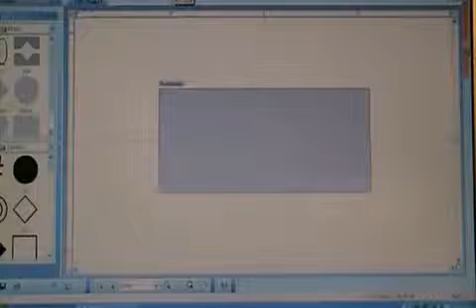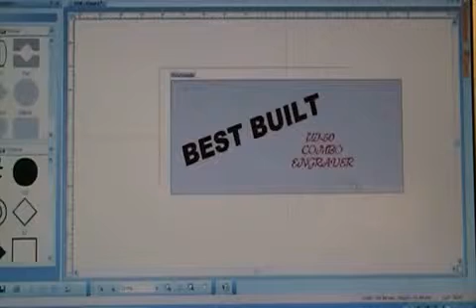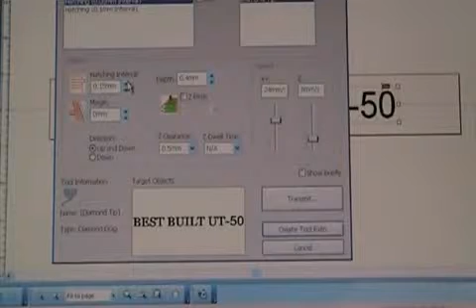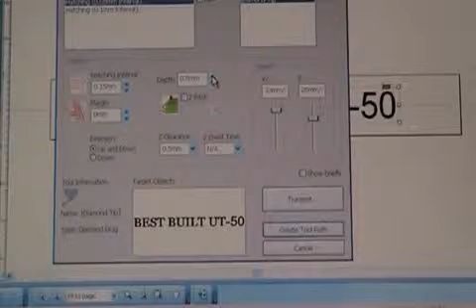Best Built UT 50 Flat and Ring Engraver at KASSOY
This video will show you how easy the Best-Built Combo Engraver is to use.  You can engrave both ring inside and outside and flat pieces up to 4".